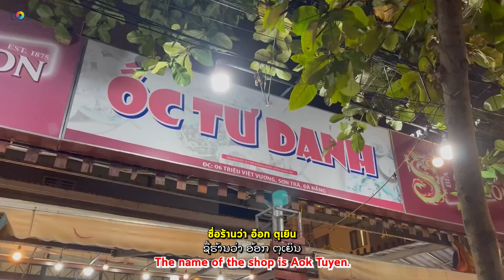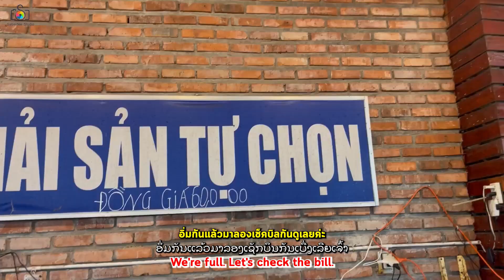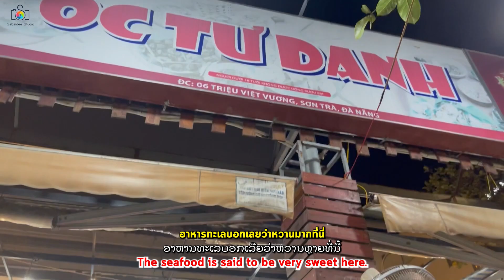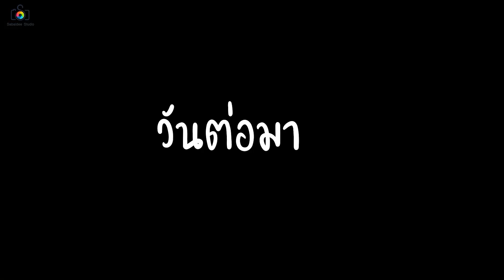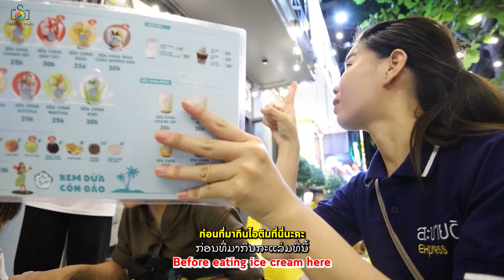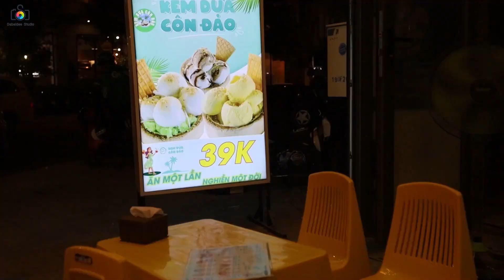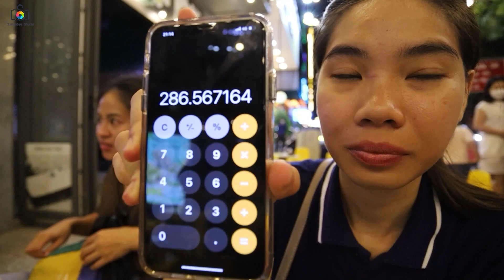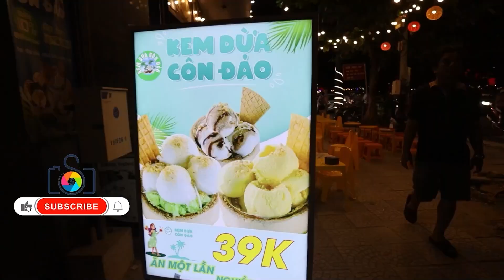ร้านอาหารทะเลดานัง ไอติมมะพร้าวร้านดัง ຮ້ານອາຫານທະເລດານັງ ກະແລ໋ມໝາກພ້າວຮ້ານດັງ(เวียดนามEP.9)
มาลองกินอาหารซีฟู้ดของเวียดนามกันค่ะ สำหรับน้ำจิ้มซีฟู้ดของที่เวียดนามนี้ จะเป็น เกลือ พริกไทย และมะนาว วิธีการก็คือ เราจะบีบน้ำมะนาวลงไปผสมกับเกลือและพริกไทยเลย รสชาติอาจจะไม่ได้เผ็ดร้อนเท่าน้ำจิ้มซีฟู้ดแบบบ้านเรา แต่ก็มีความแซ่บได้อยู่เหมือนกัน คนเวียดนามบอกกับเราว่า เขาอยากให้ได้ลิ้มรสความสดหวานของเนื้อปู และกุ้ง น้ำจิ้มซีฟู้ดเลยจะเป็นประมาณนี้ เพื่อให้ไม่กลบรสชาติหวานๆ และความสดของอาหารทะเลค่ะ 🦑🦀🦞🐙🐳
แล้วมาต่อกันที่ร้านไอติมกินคาวแล้วก็ต้องมากินหวาน ร้านไอติมจะอยู่แถวๆสะพานมังกรเลยค่ะจุดสังเกตง่ายๆคือโต๊ะเก้าอี้จะเป็นสีเหลืองร้านจะอยู่หัวมุมเลยค่ะ เป็นไอติมกะทิอร่อยหวานมัน ท๊อปปิ้งด้วยมะพร้าวกรอบ ราคาเริ่มต้นที่39.000ดอง ประมาณ58บาท แต่รสชาติคุ้มค่าคุ้มราคา 🍨🍧

เพลง